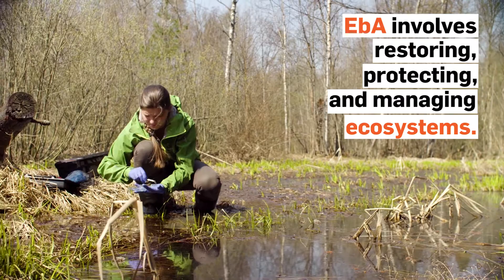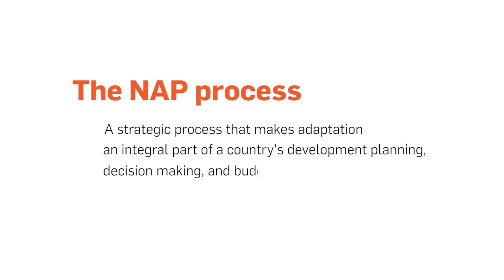Amplifying Ecosystem-based Adaptation (EbA) with National Adaptation Plan (NAP) Processes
Learn how the opportunities and outcomes of ecosystem-based adaptation (EbA) can be amplified by a country's National Adaptation Plan (NAP) process.